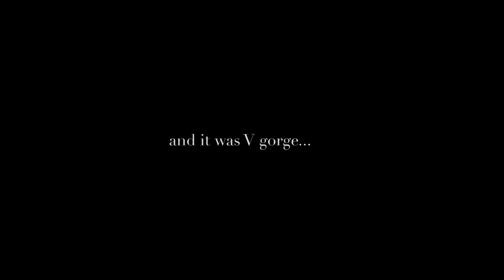James Kavanagh's Super Sweet 27th